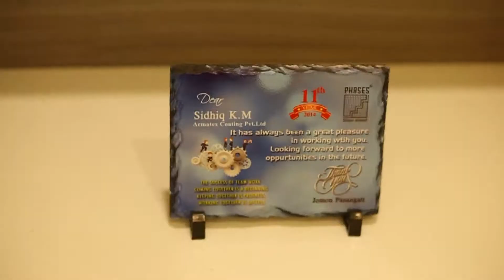SCRATCH FINISH TEXTURE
Material Description - Acmatex APM.  Available in 45Kg, 30Kg, 15Kg, 5Kg packing
Tools Required: Putti Blades, Trowels